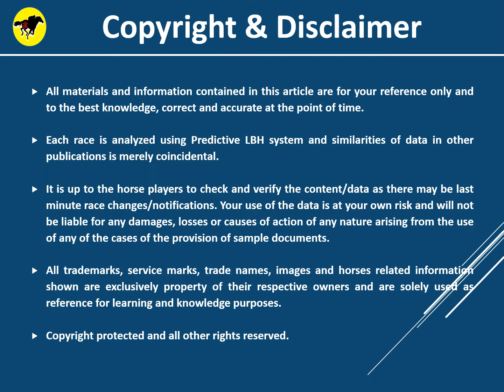Horse Racing Tips 27 Sept'20, for HK ST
Focusing on Value Bet Race for Hong Kong for 27 Sept. at Sha Tin. Enjoy your races and good luck!